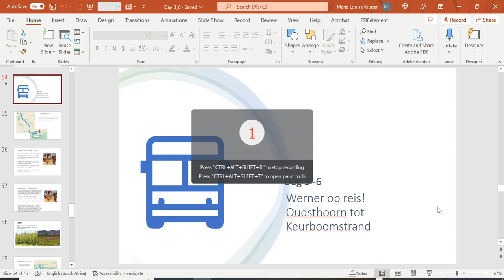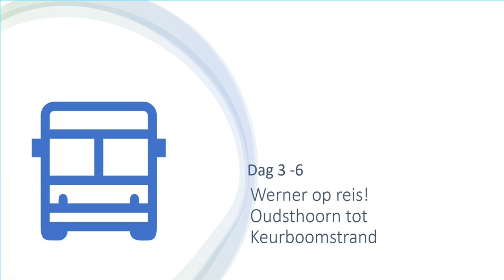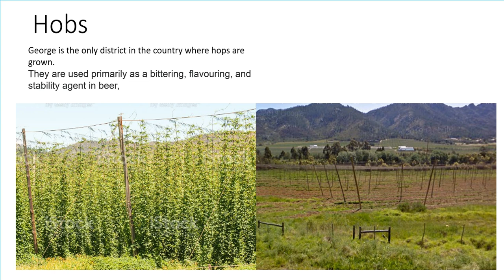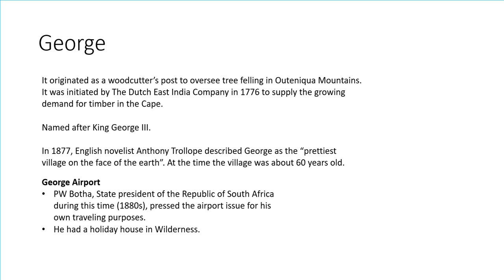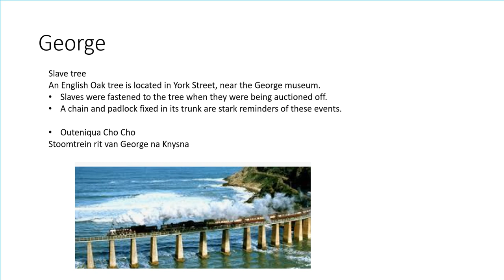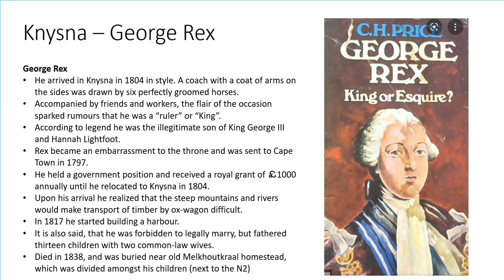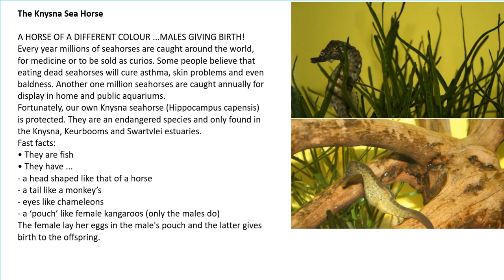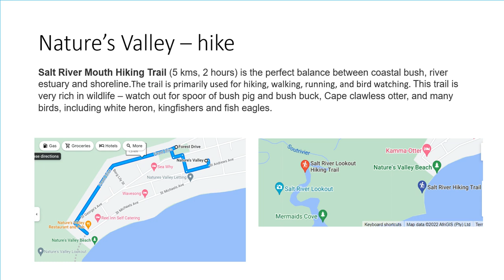Werner en route Day 3 -6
-  Eseljagpoort: Rotstekeninge van meerminne

- Hops: enigste area in die land waar dit verbrou word

-Outeniqua pass: Vernoem na die "Honey People"

-George: Originated as a forestry post,  vernoem na Koning George III
-  Lughawe geinisieer deur President PW Botha wat in Knysna 'n vakansie-huis in Wildernes gehad het.
- Slaweboom
- Outenique Choo Chooo

N2, Tuinroete
Victoria Bay - liedjie van Lukas Maree

- Sedgefield - name for plants

- Knysna
- George Rex, allegedly the illegitimate child of George III (sign to grave next to the N2)
-  Knysna sea horses
-  Pansy shells

-Keurboomstrand